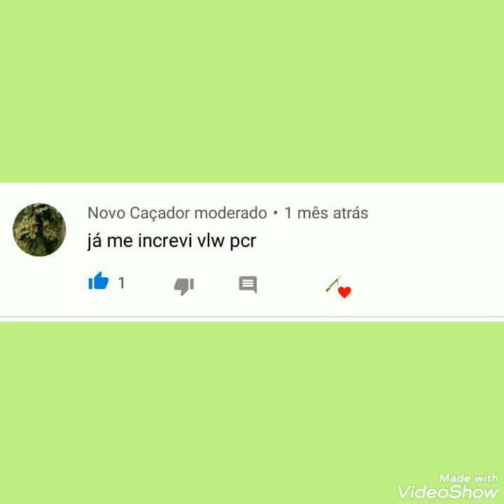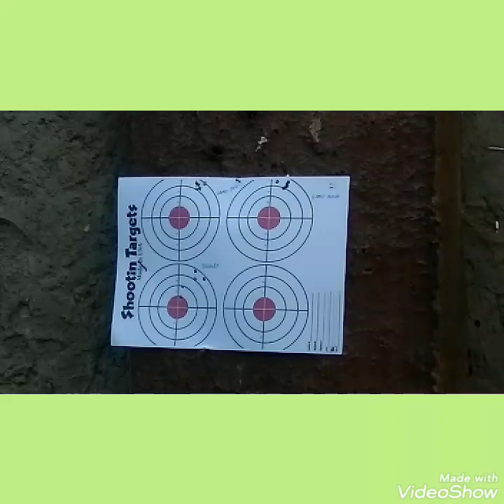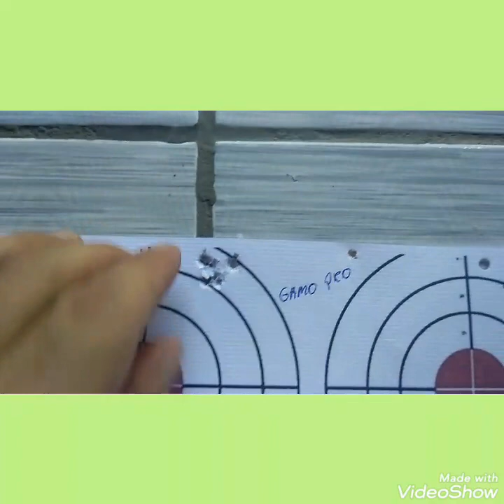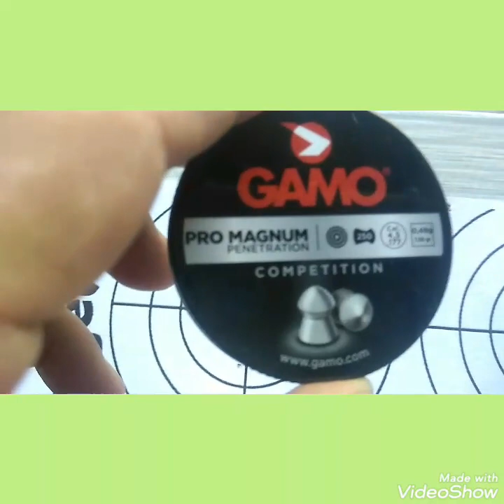Agrupamento com 3 tipos de chumbinho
Carabina usada: b19 14 calibre 4.5 a mola enxamisada

Chumbinho usado: Gamo Mecht, Gamo Pro Magnum e um Diabolô.

Luneta: Gold Crow 4/32.

Distancia 10 metros com apoio. Também um salve para alguns inscritos do meu canal